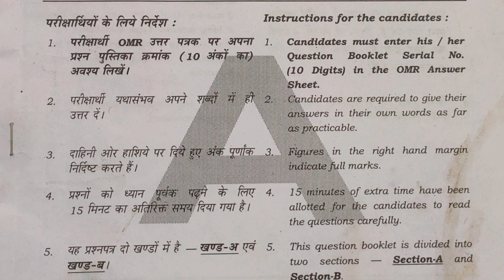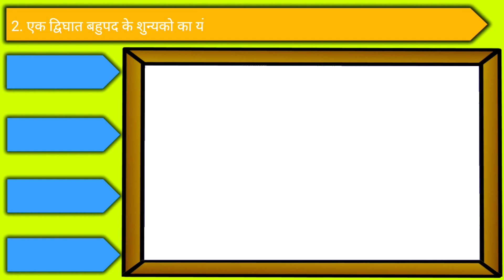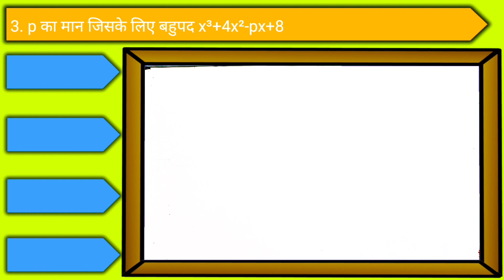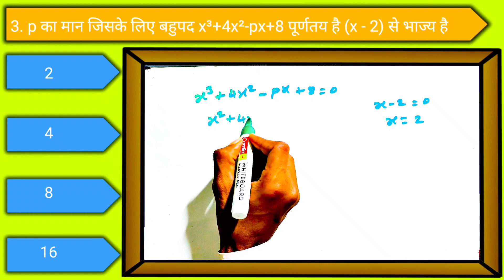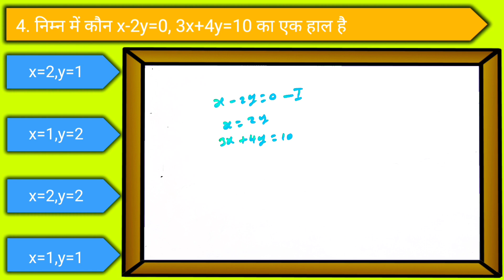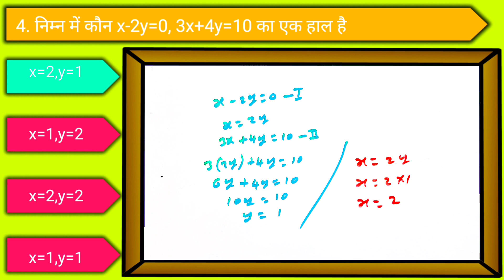17/02/2022 math bihar board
17/02/2022 math bihar board

biharboard 10th objective @BIHAR BOARD STUDY @Bihar Board Education @Bihar School Examination Board